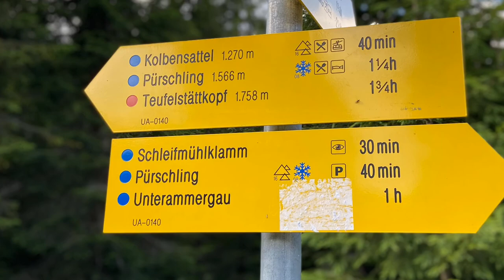Passeio pela cidade de UNTERAMMERGAU, @Germany, Bavieira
Schleifmühlklamm